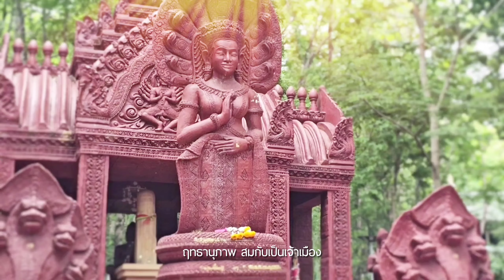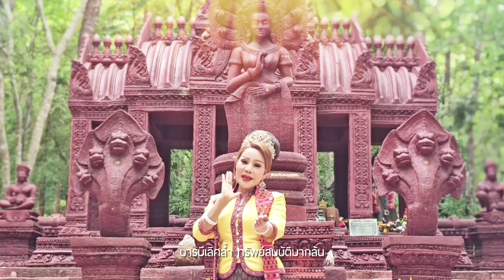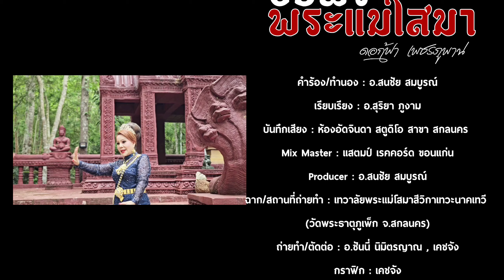ขอพรพระแม่โสมา - ดอกฟ้า เพชรภูพาน Dokfa Phetphuphan 【OFFICIAL MV】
เพลง : ขอพรพระแม่โสมา
ศิลปิน : ดอกฟ้า เพชรภูพาน
คำร้อง/ทำนอง : อ.สนชัย สมบูรณ์
เรียบเรียง : อ.สุริยา ภูงาม
บันทึกเสียง : จินดา สตูดิโอ
Mix Master แสตมป์ เรคคอร์ด ขอนแก่น
ถ่ายทำตัดต่อ : อ.ซันนี่ นิมิตรญาณ/เคชจัง
กราฟิก : เคชจัง
สถานที่ถ่ายทำ : เทวลัยพระแม่โสมาสีวิกาเทวะนาคเทวี (วัดพระธาตุภูเพ็ก จังหวัดสกลนคร)

นี่คือตำนาน ได้เล่าขานกันมา
องค์มารดา นาคขอมผู้ลือเลื่อง
ฤทธานุภาพ สมกับเป็นเจ้าเมือง
ล่ำลือกระเดื่อง พระแม่นางโสมาเทวี
หุ่นอรชร อ้อนแอ้นสง่างามสม
ชาวเมืองชื่นชม แม่โสมาสีวิกาเทวี
มารดานาคขอม ทรัพย์สมบัติมากมี
นาคีองค์นี้ เทวะเทวี สวยโสภา

โอ้น้อ เนียงละออมางามแท้
เจ้าแม่ผู้นาคี ผิวพรรณงามดั่งหงส์
บินวนหมู่คนสะออนฮ้าย
คนทั้งหลายได้เห็นโอ้
ป๊าดติโธ้ ล่ะมาโพดเอานี่
บารมีเลิศล้ำ ทรัพย์สมบัติมากล้น
ขอถ่อนป้อนใส่มือ

*แม่คือที่พึ่งทางใจ แม่คือที่พึ่งทางใจ
ผู้คนหลั่งไหลมากราบไหว้ขอพร
ดอกฟ้ามาขอวิงวอน ดอกฟ้ามาขอวิงวอน
มาขอรับพรพระแม่นางโสมา สีวิกาเทวีเจ้าแม่นาคี

ไปไสให้มีบุญค้ำ ไปไสให้มีบุญค้ำ
ไปร้องไปลำลูกขอพรเด้อแม่
เป็นจั่งบุญของดอกฟ้าแท้ แท้
แท้ แท้ โอ้ย แท้ แท้ แท้ แท้
ขอไว้อย่าหล่ายหนี
พระแม่โสมาสีวิกาเทวี
พรใด๋ดี ดี ลูกขอไว้
ดอกฟ้า เพชรภูพาน นั้นขอเด้อ
นั้นขอเด้อ...
(ซ้ำ*)

สาวเสียงหวานบ้านป่า ดอกฟ้า เพชรภูพาน
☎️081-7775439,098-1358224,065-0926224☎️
ช่องทางการติดตามผลงานข่าวสารและคิวการแสดง